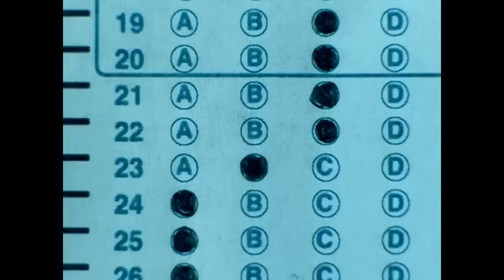Puddle Of Mudd - She Hates Me (Explicit) (Official Video)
Puddle of Mudd - She Hates Me Official Video Explicit Version

PUDDLE OF MUDD TV - The ONLY Official Puddle Of Mudd YouTube Channel

Puddle of Mudd's Welcome to Galvania Album OUT NOW!

Official Website & Merch!